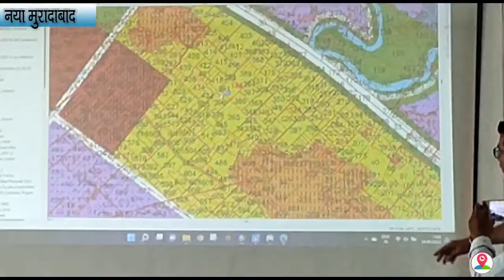SS LOCAL LIVE News का असर, मुख्य मार्गो को दुरस्त कराए जाने की रणनीति तैयार....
". मुरादाबाद विकास द्वारा मुरादाबाद के दिल्ली रोड पर बसाई गयी आवासीय योजना नया मुरादाबाद योजना के मुख्य मार्गों के टूटा होने के चलते प्राधिकरण उपाध्यक्ष के निर्देश पर अब मुख्य मार्गो दुरस्त कराए जाने पर रणनीति तैयार करते हुए मुख्य मार्गों को दुरुस्त कराया जा रहा है। प्राधिकरण के उपाध्यक्ष मधुसूदन हुलगी कहते हैं कि नया मुरादाबाद की आवास योजना के सेक्टर 16 को जाने वाले मार्ग एवं सेक्टर 13 और सेक्टर 5 के मुख्य मार्ग को दुरुस्त कराया जाना है । जिस पर कार्य को प्रारंभ कर दिया गया है । अभी सड़कों की सफाई चल रही है, सफाई के तुरंत बाद ही उस पर रोड डालने की प्रक्रिया को प्रारंभ कर दिया जाएगा । आपको बताते चलें मुरादाबाद विकास प्राधिकरण की आवासीय योजना नया मुरादाबाद योजना के स्थानीय निवासियों द्वारा लगातार मांग की जा रही थी, कि मुख्य मार्गों को दुरस्त कराया जाए, क्योंकि इनपुट ए मार्गो पर राहगीर भी गिरकर चोटिल हो रहे थे वह लगातार तीन सड़कों को सही कराने की मांग की जा रही थी, जिसका प्रसारण लोकल लाइव चैनल पर प्रसारित किया गया था,,,, चैनल पर चली खबर का असर भी देखने को मिला ,,,,,प्राधिकरण उपाध्यक्ष के निर्देशों पर अब मुख्य मार्गों की सफाई का कार्य किया जा रहा है, और जल्द ही मुख्य मार्गो एवम मुख्य चौराहों को भी सुंदर बनाने पर कार्य को किया जाएगा,,,, प्राधिकरण के उपाध्यक्ष मधुसूदन हुलगी कि अगर माने तो बरसात से पहले पहले नया मुरादाबाद आवास योजना के सभी मुख्य मार्गों को दुरुस्त करा दिया जाएगा ,तो वही गोल चक्कर पर लगाई गई हाइ मास्कलाइट को भी प्रारंभ कर दिया जाएगा ,,,,माना जा रहा है कि आने वाले दिनों में नया मुरादाबाद की योजना को मुरादाबाद की सबसे खूबसूरत आवास योजना बनाने पर पहल की जा रही है । जिसके चलते इस योजना में धीरे-धीरे लोग अब अपना आशियाना बनाने पर जोर दे रहे हैं"